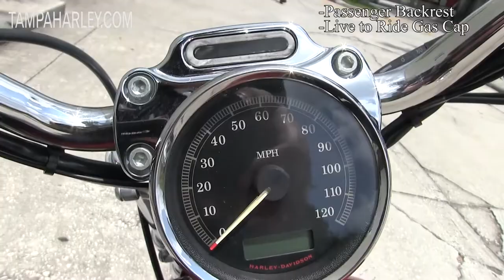2010 Harley XL 1200 C Sportster custom for sale craigslist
2010 Harley XL 1200 C Sportster custom for sale craigslist - Contact Tampa Harley Davidson at 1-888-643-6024. For more information on 2017 rumors, lineup, release date, Price, Colors, Specs and Reviews

Featuring: Passenger Backrest, Live To Ride gas cap

 We proudly serve guests from Tampa, Brandon, Broomingdale, Mango, Temple Terrace, Plant City, Lutz, Citrus Park, Lakeland Highlands, Zephyrhills, Oldsmar, Safety Harbor, East Lake, Dunedin, Largo, Ybor, Apollo Beach, Indian Rocks, Sarasota, Land O Lakes, Madeira Beach, Odessa, Palm Harbor, Pinellas Park, Polk City, Bradenton, Kissimmee, Ruskin, Riverview, Seffner, Tarpon Springs, Valrico, Gibsonton, Wesley Chapel, Weeki Wachee, Winter Haven, Homosassa, and all over the State of Florida and the world!

TAMPA
T16226C